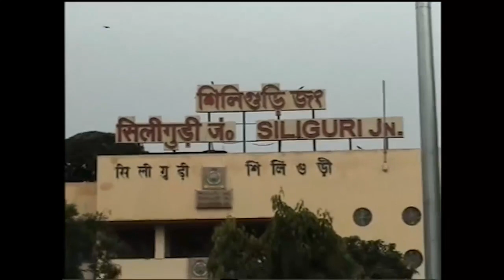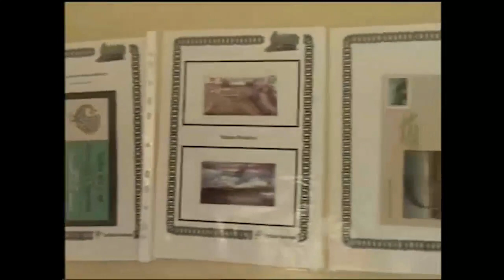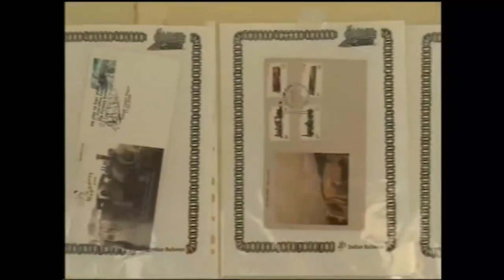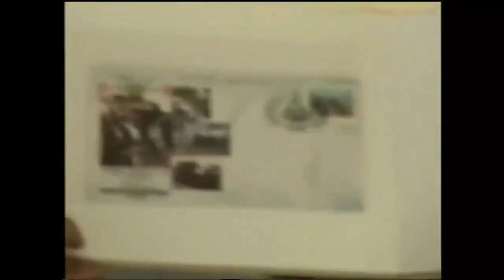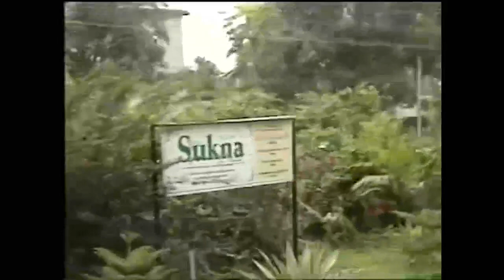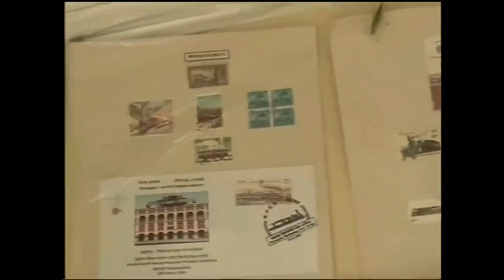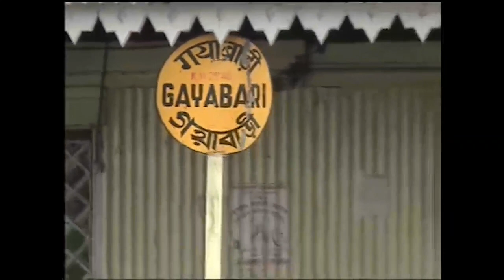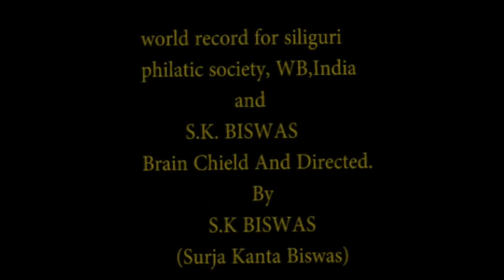World's 1st Philatelic Exhibition in a running Toy Train I The Video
On June 5-6, 2006, a historic Philatelic exhibition took place on a running toy train from Siliguri Junction to Gayabari (Agony Point), setting a possible world record recognized by Stanley Gibbons. The event, organized by S.K. Biswas and supported by the Siliguri Philatelist Society, Sikkim Philatelic Society, and India Post, showcased a collection of stamps and related memorabilia aboard the scenic Darjeeling Himalayan Railway route.

A new record was set on the rail tracks at Siliguri Junction on June 5, 2006, when for the first time in India and across the globe, a running philatelic exhibition was conducted. The Darjeeling Himalayan Railway, UNESCO recognized world heritage, ran for 31 kilometers in 10 hours from Siliguri Junction to Agony Point, with a halt at Sukuna to mark its 125th year.

The program jointly conducted by Siliguri Philatelic Society (SPS) and Sikkim Philatelic Club (SPC) had added a new page in the history of Indian Philately. Noted Railway Philatelist Vikas Singh of Ghaziabad, the man behind the concept, had booked the train for the day.

The event named “Heritage 06” was held on June 5 and 6, 2006. On the first day, the exhibition was held at Siliguri Junction Railway Station where the well-decorated Train 788-B was flagged off to Agony Point, Tindharia at around 7.30 am. Stamps, Special Cover and First Day Covers on Indian Railway mounted on 40 sheets were exhibited inside the two bogies of the toy train.

Present on the occasion was K B Chursa, Superintendent of Post Offices Jalpaiguri Post Office, Dipok Dey - eminent philatelist from Kolkata, Vikas Singh, noted railway philatelist from Ghaziabad, S K Biswas President of Siliguri Philatelic Society, Shital Pradhan Secretary, Sikkim Philatelic Club, Postal and Railway officials and the philatelists Chiranjiv Chakraborty, Biswajit Bhattacharya, Padam Parajuli, Sumnima Parajuli, all from Siliguri, Ganesh Pradhan and Shishir Pradhan from Sikkim while Asit Ghosh and Manoranjan Bhattacharya represented Cooch Bihar Philatelic Association.

Shital Pradhan conducted the program in the running train. Biswas welcomed all aboard and told the passengers on board the significance of the achievement of the day. He added that this event held in a small platform will generate enough curiosity in India and the other parts of the World. Pawan Agarwal, Secretary, SPS also addressed the audience.

Dipok Dey conducted a workshop on philately explaining the beauty of the stamp and how a beginner can generate this hobby to its commercial use too. A special cover and a stamp booklet were released on this occasion by the Chief Guest K B Chursa, who presented the first Special Cover to Vikas Singh.

The next phase of the function was held at Denabandhu Manch. A stamp exhibition with over 2000 stamps was displayed followed by a painting exhibition and quiz competition. Both the associations of SPS and SPC are making efforts to mark the achievement recognized by an entry in the Limca Book of Records and the Guinness Book of Records.